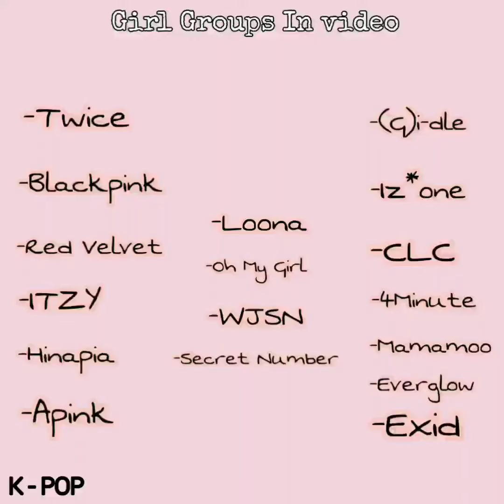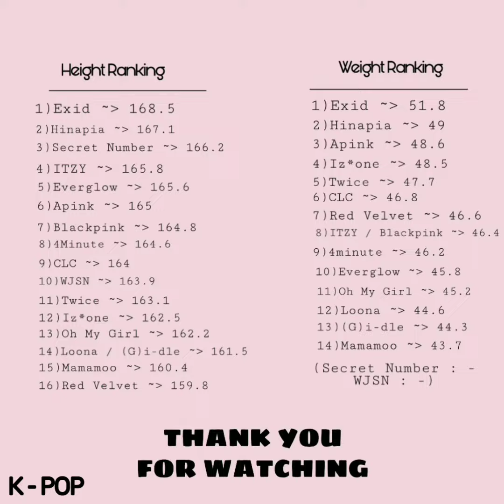Average height and weight of kpop girl groups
♡K-GG♡
Song : ITZY - cherry